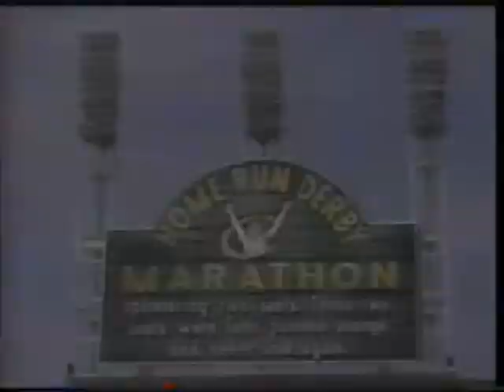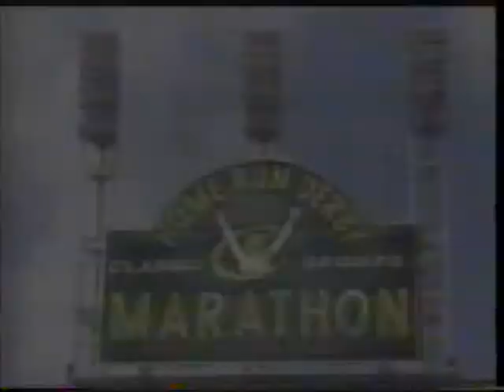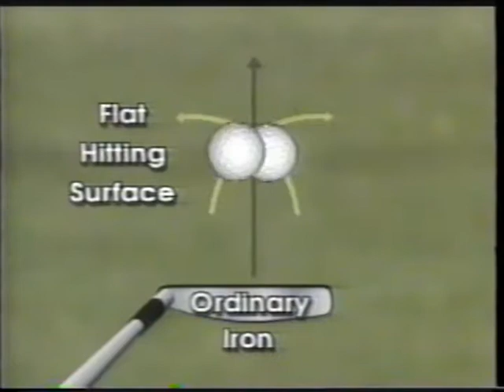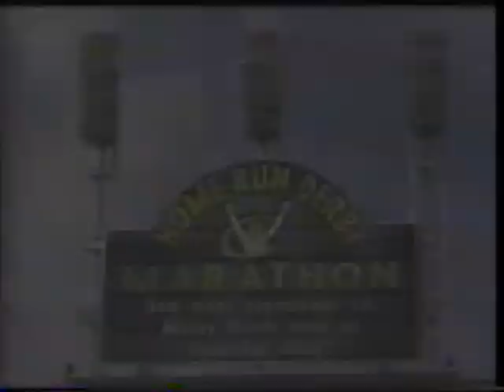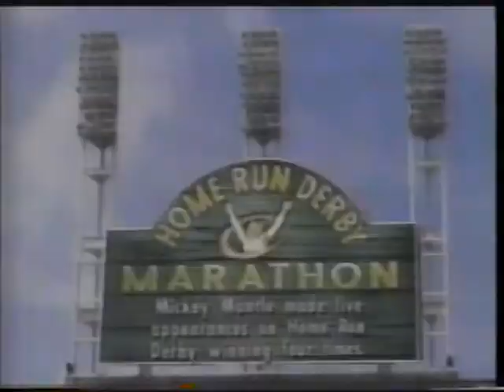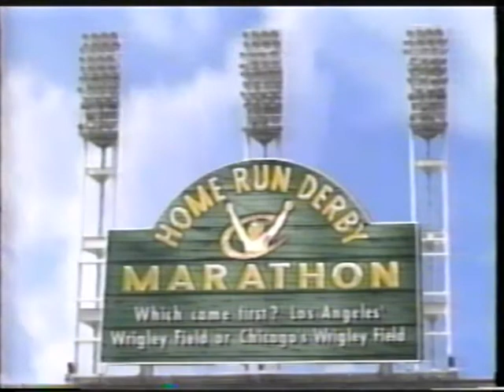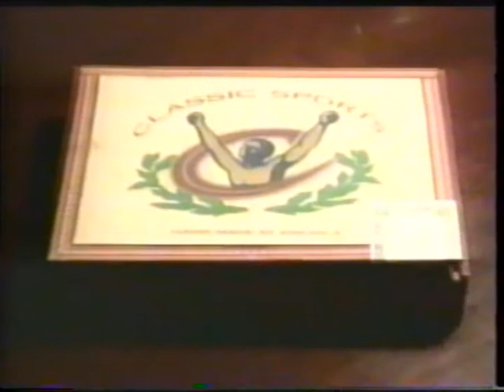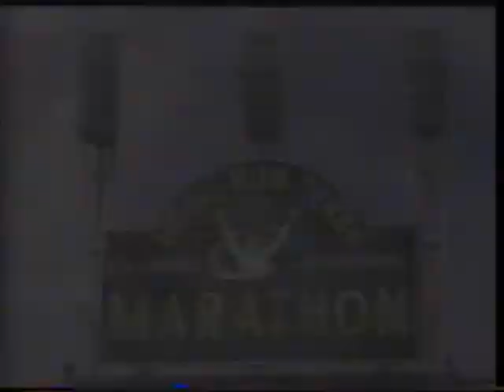Home Run Derby, Episode 4, Harmon Killebrew vs. Mickey Mantle